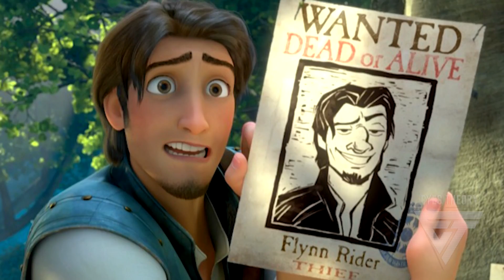واقعیت ترسناک درباره کاراکتر راپونزل ! حقیقتی که دیزنی از همه پنهان کرد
حقیقتی که دیزنی پنهان کرد
انیمیشن های دیزنی اکثرشون از روی داستان های قدیمی و مشهور ساخته شدن. مثل سیندرلا سفید برفی و کلی اثر دیگه که باید بگم تو اکثرشون خیلی بخش ها رو کمپانی والت دیزنی حذف و یا کلا تغییر داده. مثلا تو انیمیشن راپونزل داستان کلا خیلی جاها متفاوته و کلی اتفاقات حذف شده که یکیش حامله بودن راپونزل خانوم بوده. لایک فراموش نشه

✅ لایک ، کامنت و سابسکرایب کردن کانال یادتون نره ❤️